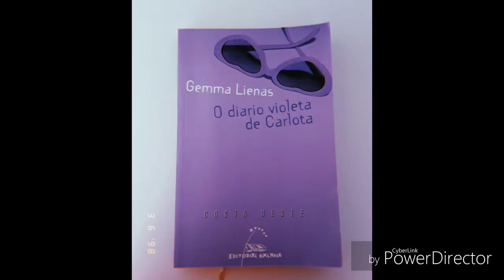Book trailer de “O diario violeta de Carlota", de Gemma Lienas. Realizado por Iria Boquete Sánchez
Unha nova entrega no noso recuncho de realización youtubeira, velaquí o Book trailer da novela O diario violeta de Carlota, de Gemma Lienas (col. Costa Oeste. Galaxia, 2012). Realización youtubeira: Iria Boquete Sánchez, 2º ESO, CPI Viaño Pequeno (Trazo)